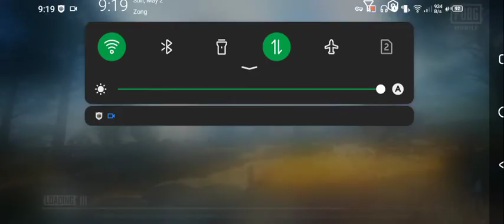i let a bot win chicken dinner.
and i reported him for hacking too.